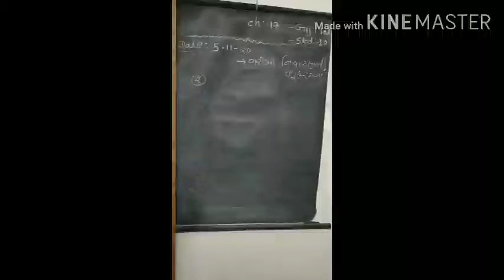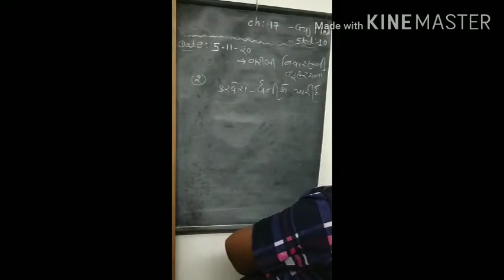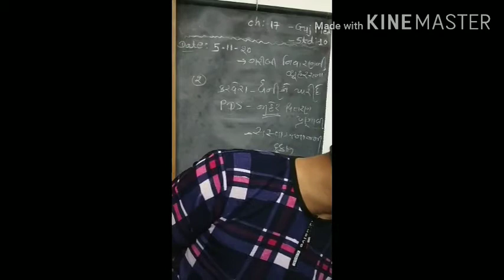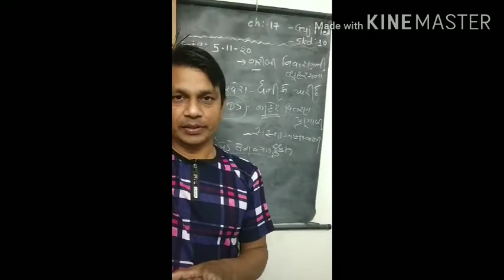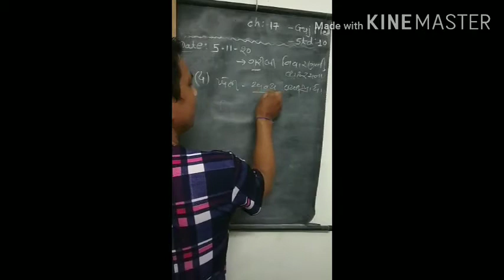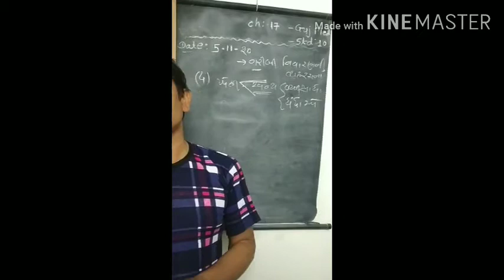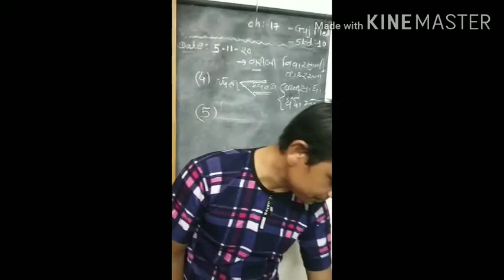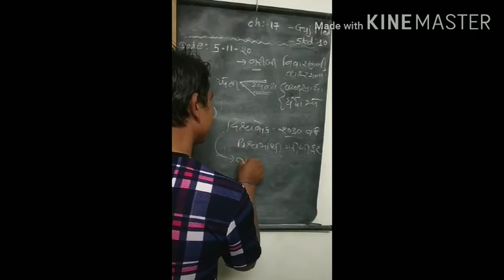4 November 2020